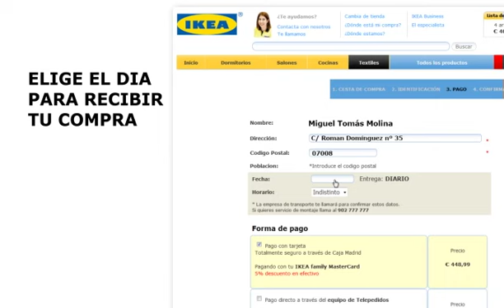¡Ya puedes comprar a través de la web IKEA MALLORCA!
Te lo ponemos muy fácil, ya puedes comprar a través de la web a través de nuestro servicio de venta online. Tu inspiración de siempre, ahora ¡ 24 horas al día, 7 días a la semana, 365 días al año!